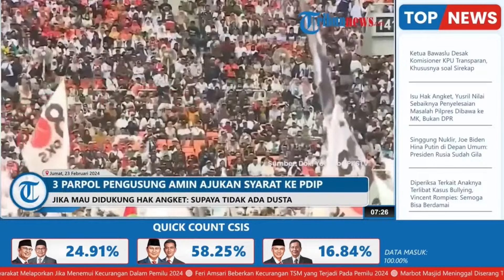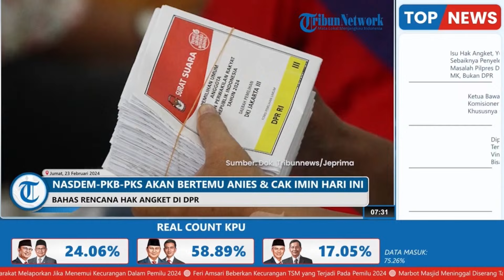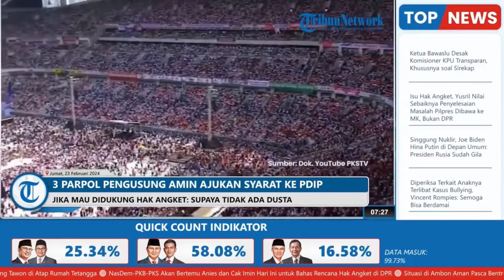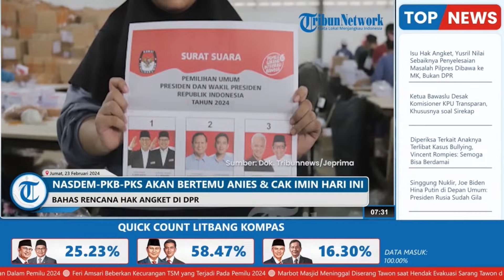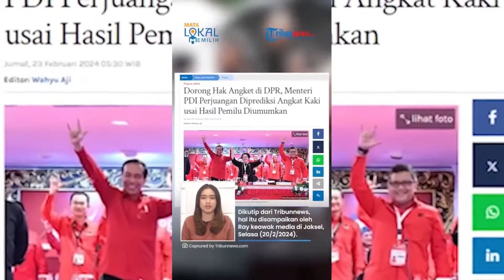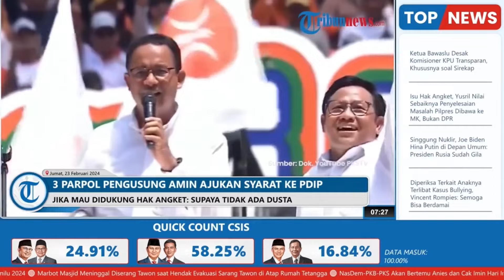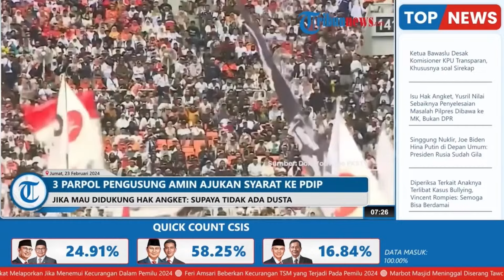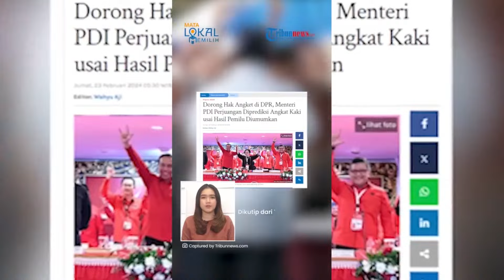🔴Dukung Hak Angket, Menteri dari PDIP Bakal Hengkang dari Kabinet Jokowi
TRIBUNJAKARTA.COM - Menteri dari PDI Perjuangan diprediksi akan hengkang dari Kabinet Jokowi seusai hasil pemilu 2024 diumumkan.

Hal ini disampaikan oleh Pengamat politik sekaligus Direktur Lingkar Madani, Ray Rangkuti.

Ia mengatakan hal itu karena adanya dorongan pengajuan hak angket yang diusulkan oleh capres Kader PDIP Ganjar Pranowo.

VP: Muh Rizki